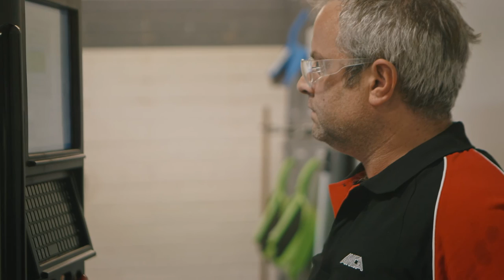A video case study on ANCA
See how Melbourne machinery tools manufacturer, ANCA is making the most of the North Asia FTAs.